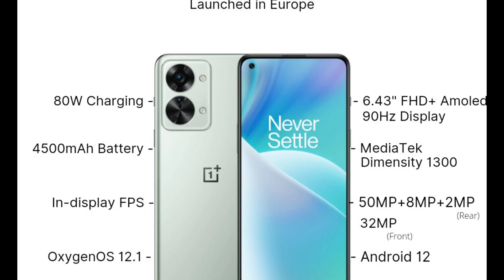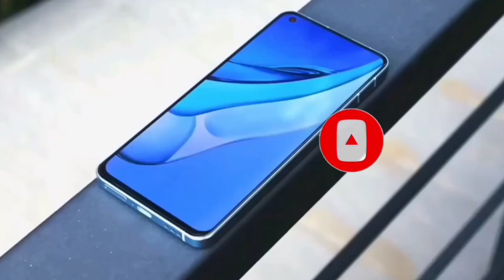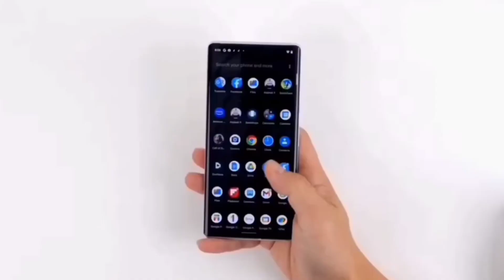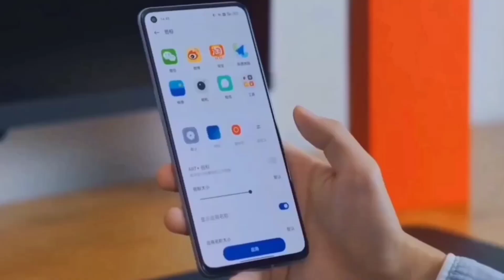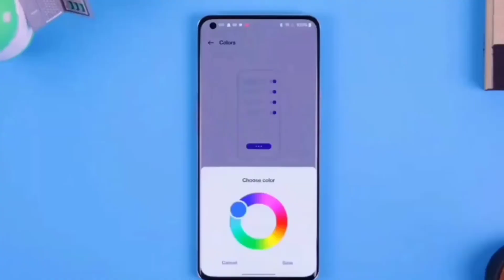oneplus nord 2t 5g coming very soon in india| launch date & all specs ,price..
hello guys

Oneplus 10R
oneplus 10pro
Redmi note 11pro+
Apple iphone 13
iQOO 9 5g
Xiaomi 12 pro 5g
Samsung galaxy s22 ultra

so guys aaj ke video me baat karange